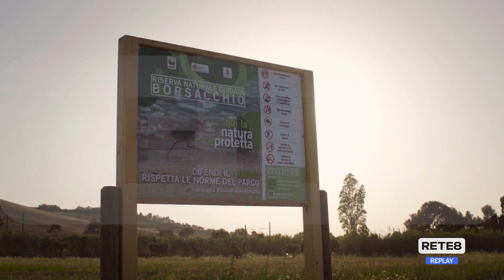Riserva Borsacchio - La battaglia continua